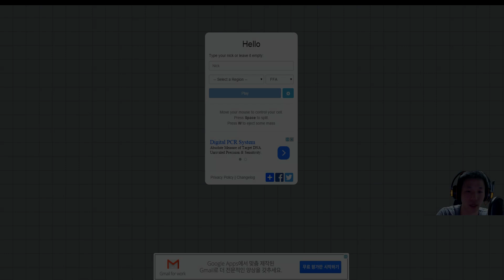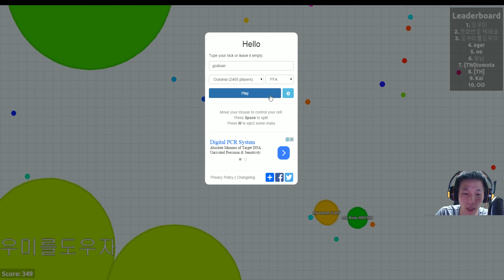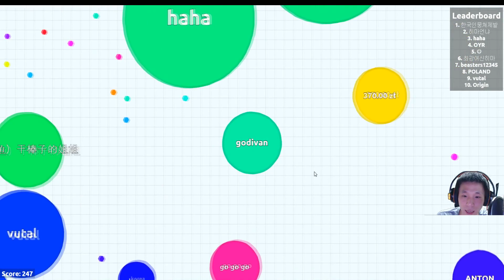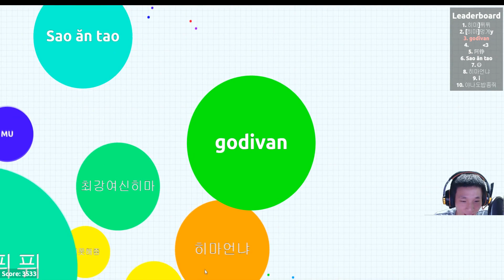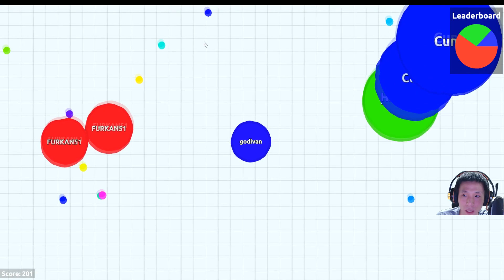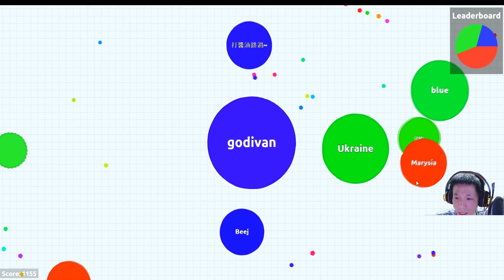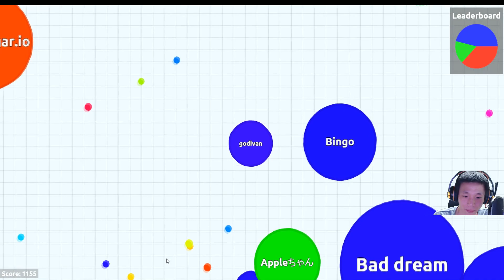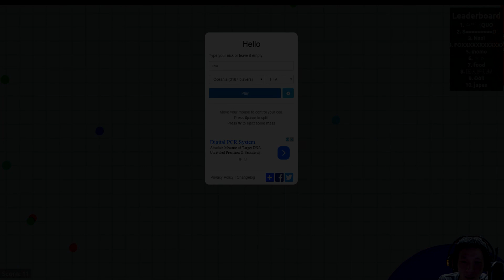5.23 생방송 : Agar.io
웹브라우저 게임 Agar.io를 플레이합니다.